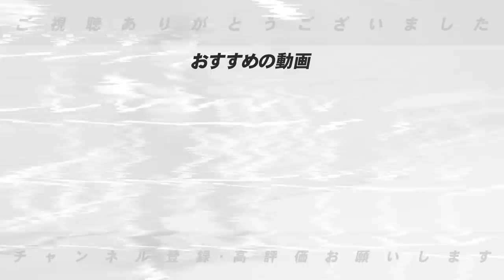【ここまでの監督の采配はどうなのか‼︎】12球団の監督総評を忖度なしにぶった斬ります！【プロ野球ニュース】